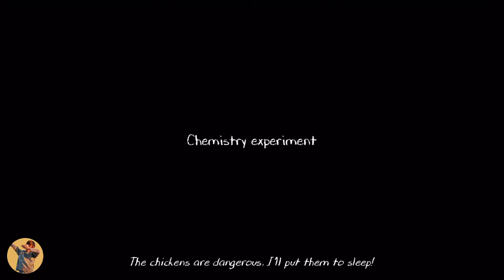EVIL NUN 2 ORIGINS FULL GAMEPLAY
This is first full gameplay video of Evil Nun 2 Origins. It’s normal mode first. I will upload hard mode next. Enjoy watching and stay safe. :)

Musician:  @iksonofficial

Video Editing Tool: Kinemaster

What's New:

Version 0.9.7

Game Description:

The “Evil Nun” is back, but this time get ready for a different level of horror in the Nun games school!

We know you are a big fan of horror games 3D, haunted house games, adventure escape games and all types of horror games, but what you have been really waiting for is to play again the Nun game. From all the scary stories you have heard and all of the terror games you have played, this scary granny's one is by far the worst, and we know you love it!

That's why we are bringing her back in one of the best scary escape games we have ever made! Here, you will face dangers with the same level of threat as a serial killer, like Mr. Meat, or even the scary ice cream man from Ice Scream, Rod. Say "Hello neighbor!" again to one of your most beloved horror characters.

The “Evil Nun part number 2” will be for sure an amazing terror experience, but it will also offer you to know about the dark past of Sister Madeline the scary granny that stars our creepy games saga. Be ready to survive the different thriller scary stories you will be trapped in while trying to beat the Nun game.

-Monsters will make the school almost a haunted house, so run whenever you see one of them. Remember this an adventure escape!

But more important than anything, enjoy your adventure escape! “Evil Nun part number 2” is made by horror games for free lovers, just like you. We are in love with our games and we really enjoy giving players awesome experiences that can be shared with everybody.